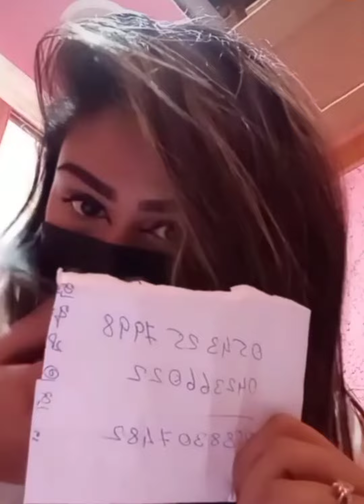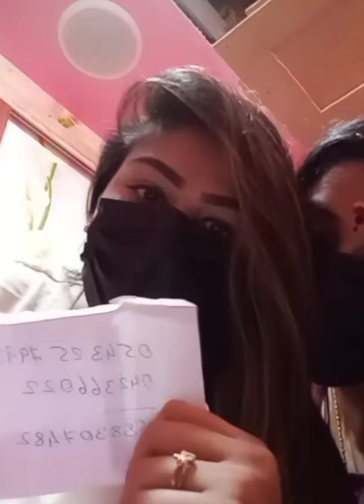ചൂരിദാർ ഇടാറുണ്ട് ആഴ്ചയിൽ ഒരുവട്ടം🤭tictok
മുംബൈക്കാരിയാരി ഞാൻ കൂട്ട് കൂടിയപ്പോ നീനു എന്നോട് പിണങ്ങി😃